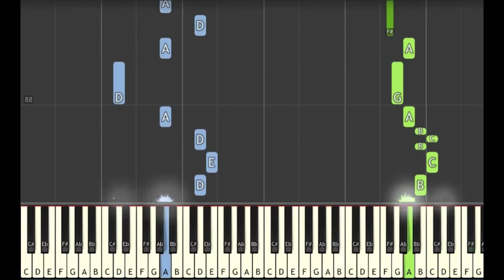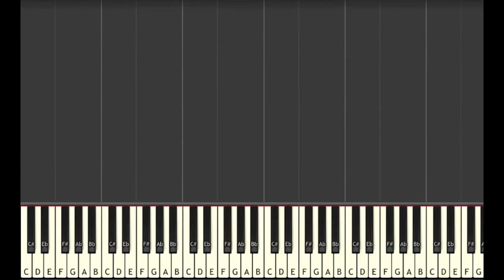Learn to Play Guardia Millennial Fair from Chrono Trigger - Insane Mode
🎹  GEAR 🎹

♫ Keyboards ♫

🎹  Let’s Connect! 🎹